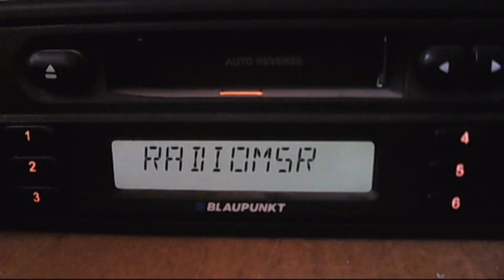FM dx sporadic-e radio masr 13:50